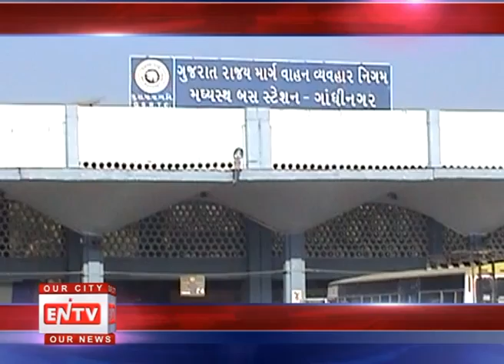ENTV 5 OCT